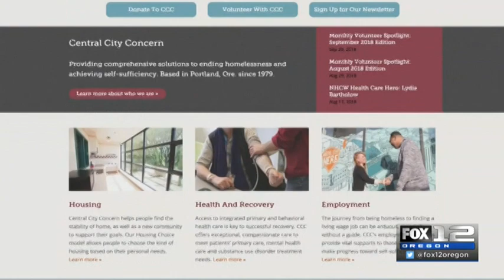TV Interview 1